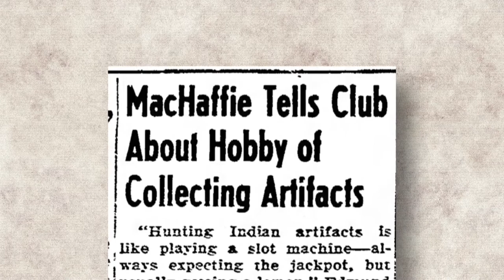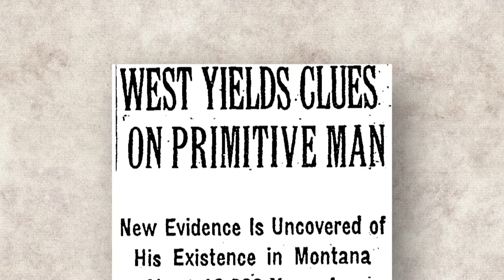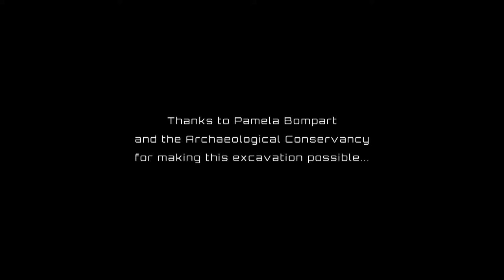Early Trailer for the upcoming film: Time Tales of a Montana Archaeologist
Excerpt from the upcoming film script:

Les Davis was a wild kid of the Montana prairie. He was born in Shelby, Montana in 1935 on the wind-swept brittle plains of the Montana Hi-line hugging the southern Canadian border, and raised in a tarpaper shack in the Kevin-Sunburst oil fields. His best friends, he said, were scarce library books and second-hand comics. He later wrote: "I was drawn to rattlesnakes, badgers, coyotes, pronghorn antelope, white-tailed jackrabbits, prairie gophers, swift foxes, bobcats and mule deer, on salt flats, with sagebrush and cactus margins, and in wild rimrock country. "My life seemed to resonate with those wild places and wild creatures," he said. "Actually, I wasn't so different from them."

Davis would become a renowned Montana archaeologist. With a wry sense of humor and a gregarious personality, for nearly fifty years Davis explored the far reaches of the vast Montana landscape searching for deeply buried, well-hidden clues to its first inhabitants.  To understand his journey we’ll travel across continents and explore the discoveries and controversies that have led to our current understanding of the deep human past in North America.